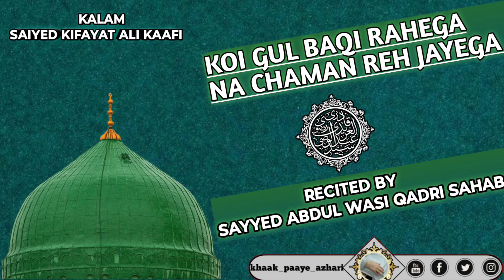KOI GUL BAQI RAHEGA NA CHAMAN REH JAYEGA/ SAYYED ABDUL WASI QADRI SAHAB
ON MIC*

_Aale Imaam Jaafar Saadiq, Bulbule Deewane Tajushshariah, Khanjare Huzoor Tajushshariah, Khalifa E Huzoor Gyaase Millat, Khalifa E Silsila E Rifaiya, Baaju E Huzoor Gulzare Millat, Aalami Shohrat Yafta Sanakhwaan, Hafiz O Qari, Abul Madni,_
*HUZOOR WASI E MILLIT

  𝙎𝘼𝙔𝙔𝙀𝘿  𝙎𝙃𝘼𝘼𝙃  𝘼𝘽𝘿𝙐𝙇 𝙒𝘼𝙎𝙄

 QADRI RAZAVI NOORIE AL UREYZI*  _Madazillahul Aali Wal Noorani_